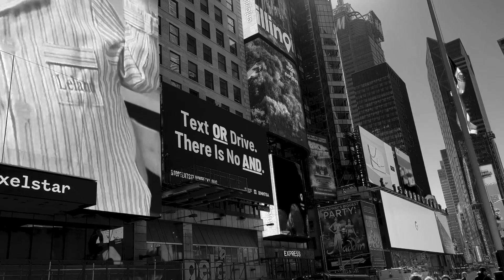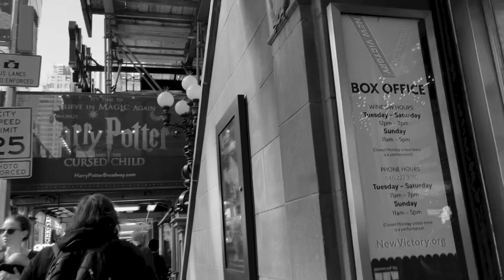Vlogtober Day 17 ~ Times Square + Palace and New Victory Theaters 👻👻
Hi Everyone! Today, I had some doctor's appointments, but during travel in between I was able to head through Times Square and see two haunted Broadway theaters.

Also-- you can vote about the type of tarot/oracle card reading I will do this Vlogtober. Here is the short where I talk about it
and then go to my community for the poll where you can vote! Voting will close on October 19th!

⭐️ Instagram and Ravelry: cdpviola
⭐️Ravelry Group: Knittin' in the Heights